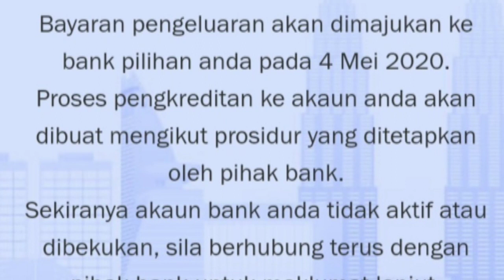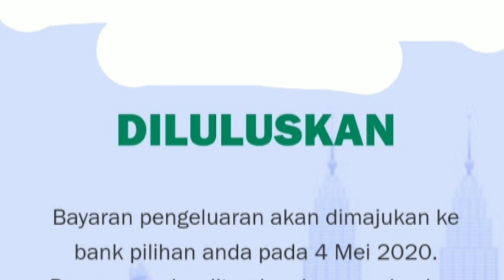Keputusan dan tarikh pembayaran ilestari Kwsp, saya punya ni